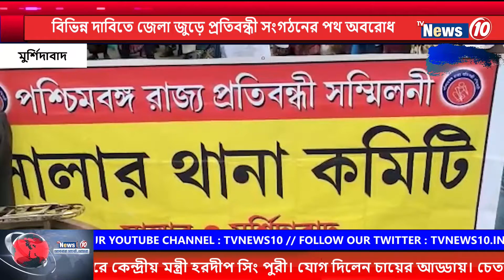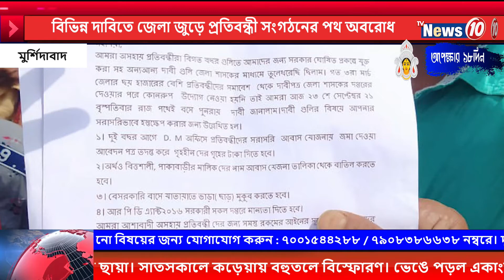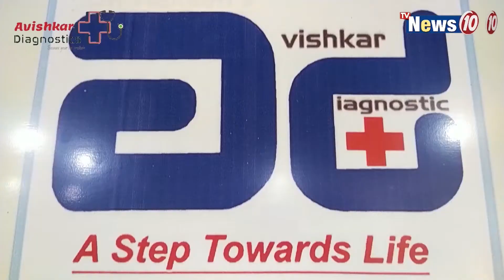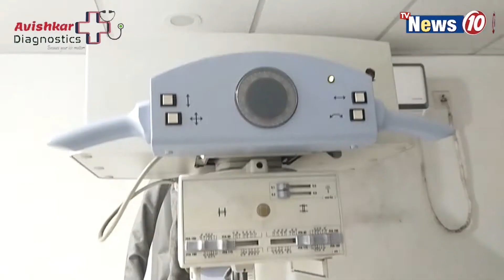বিভিন্ন দাবিতে জেলা জুড়ে প্রতিবন্ধী সংগঠনের পথ অবরোধ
বিভিন্ন দাবিতে জেলা জুড়ে প্রতিবন্ধী সংগঠনের পথ অবরোধ   ||  Blocking the way of disabled organizations across the district with various demands .